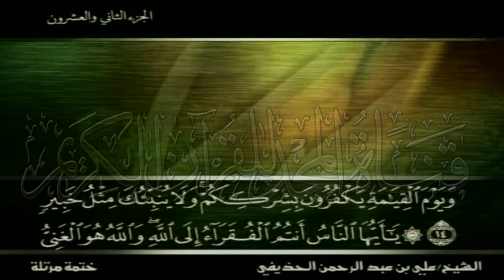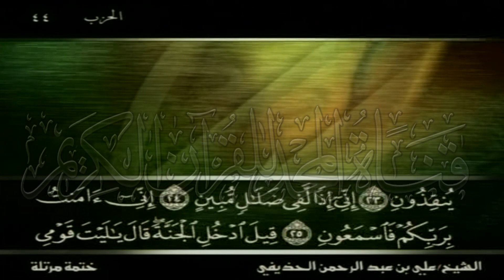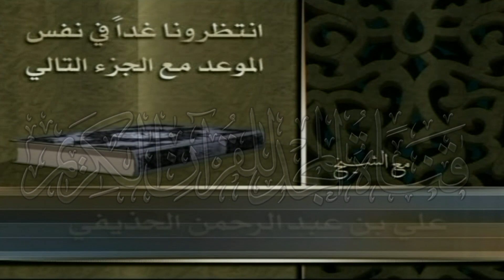الختمة المرتلة 🌎الجزء (22) الربع "7,8"🌎علي بن عبدالرحمن الحذيفي 🌎 juz' 22🌎Al-huzifi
بصوت القارئ الشيخ: علي بن عبدالرحمن الحذيفي
-  الجزء (22) الربع "7,8"